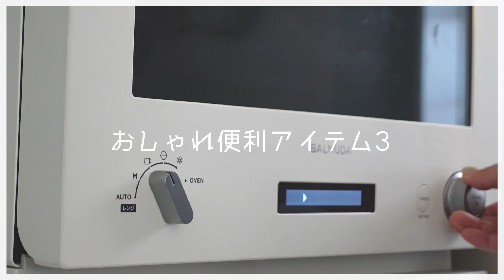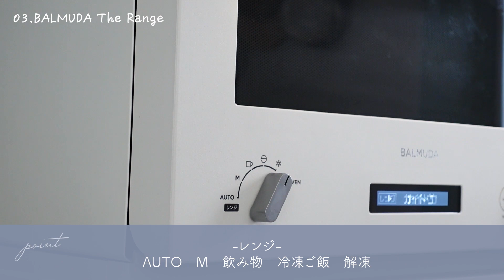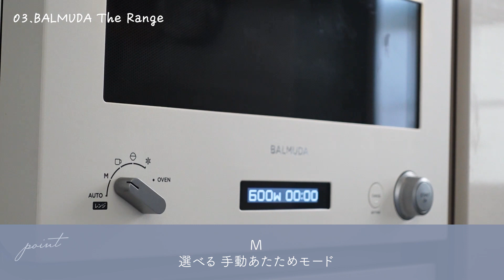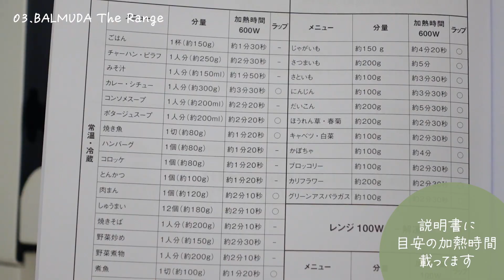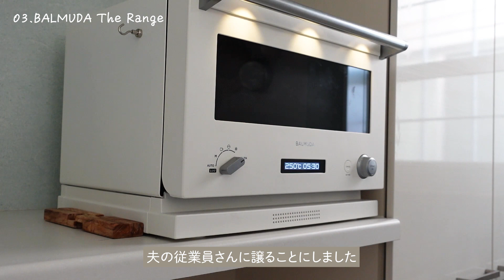画期的！超便利&おしゃれアイテム3選✨ペットグッズ｜デスク｜家電｜オーブンレンジ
今回はおしゃれ便利グッズ紹介！✨愛犬のシャワー後がとっても楽になりました🐶♪
デザインもおしゃれ☺️デスクもバージョンアップ！前のデスクは息子部屋で使うことにしました♡

・「Drybo Plus(ドライボ・プラス)」　メーカー:Homerunpet
2022年4月28日】までMakuake にて先行予約販売中

お手数おかけいたしますが、ご確認のほど宜しくお願いいたします。主婦やりながら、フリーランスでお仕事しているmeguです☺️
5人と1匹暮らし、子供が3人いても掃除・片付けできない夫でも！お家をいつもスッキリキレイにしていたい✨そんな私の暮らし・掃除・収納の工夫や便利な購入品などを紹介するチャンネルです。主婦の方の参考になる、家事のやる気スイッチを押せる動画作りをしています！

🏡ルームツアーCH【おしゃれ便利アイテム紹介】というチャンネルも運営しています♪
素敵なお家をたくさん紹介してます✨

ーLINE公式アカウントー
YouTubeでは出さない動画を配信！ちょっとした日常・料理・お弁当・子供服・私のファッション系購入品・美容など。
皆さんがワクワクできる、LINE限定の取り組みも考えていきますね✨
こちらからポチッと追加↓

株式会社YEEELL megu life暮らし/収納宛